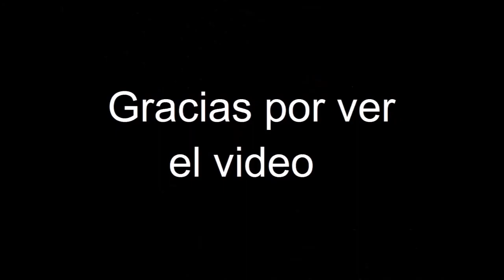Anemonia Sulcata y su gastronomía